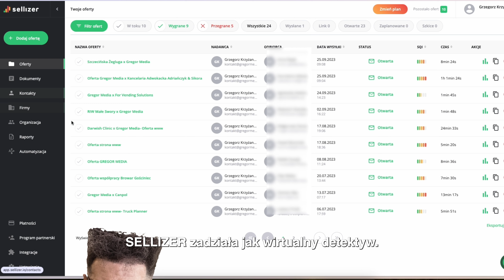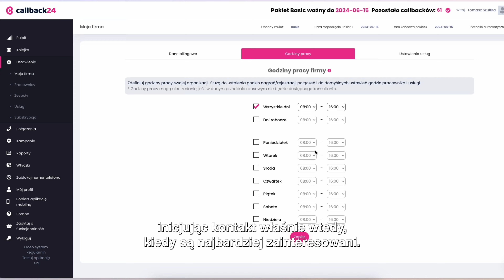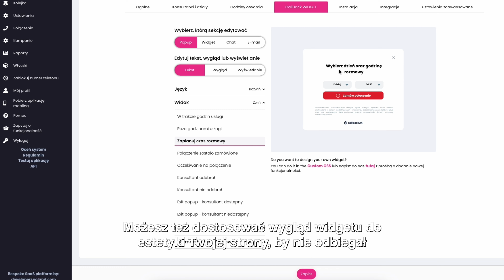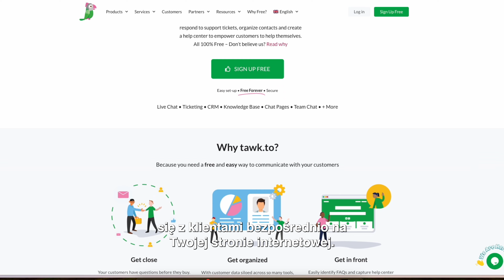3 skuteczne narzędzia, aby zwiększyć sprzedaż w Twojej firmie - dowiedz się jak❕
Cześć!
Zobacz, jak Sellizer, Callback24 i ChatBot mogą rewolucjonizować Twoją strategię sprzedażową online!

Sellizer - Twój wirtualny detektyw sprzedaży, analizujący zachowanie klientów, pomaga dostosować oferty i skrócić czas finalizacji transakcji. Zautomatyzowane działania sprawią, że sprzedaż stanie się efektywniejsza, a integracja z innymi aplikacjami usprawni proces.

Callback24 - Twoje szybkie rozwiązanie na zwiększenie konwersji. Zamień odwiedzających Twoją stronę w klientów, umożliwiając im natychmiastowy kontakt lub planowanie kontaktu poza godzinami pracy Twojej firmy. Prosta instalacja, dostosowanie pod siebie i stała dostępność dzięki aplikacji mobilnej.

ChatBot - Odpowiedź na zwiększenie zaangażowania i optymalizację czasu obsługi klienta. Automatyzacja procesu, dostępność 24/7 i prowadzenie klienta przez proces sprzedaży. Idealny sposób na poprawę doświadczenia użytkownika i zwiększenie zadowolenia klienta.

Przygotuj się na rewolucję w sprzedaży online - odkryj, jak te narzędzia mogą przyspieszyć Twój sukces!

TIMESTAMPS:
00:00 Wstęp
00:22 Sellizer - co to jest?
02:09 Poznaj Callback 24
03:45 Czym są Chatbot'y?
05:39 Podsumowanie i zakończenie